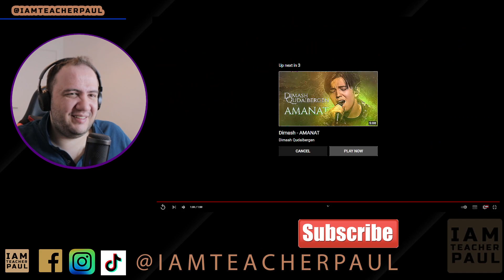✅WOW Dimash Димаш Кудайберген забытая песня! beautiful song!